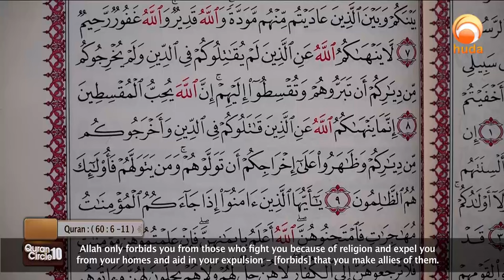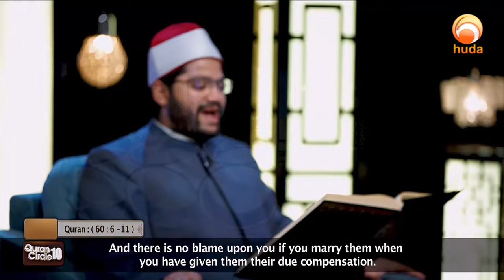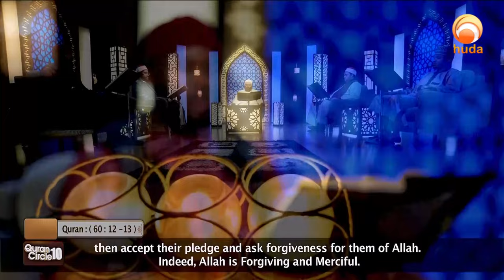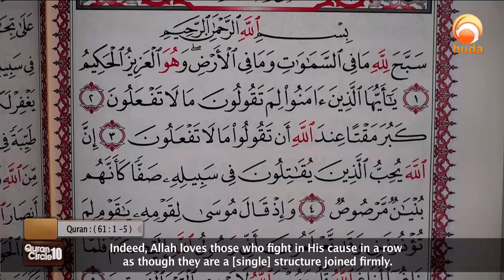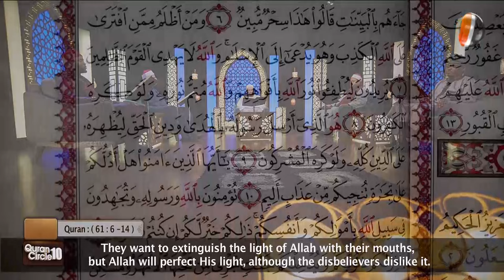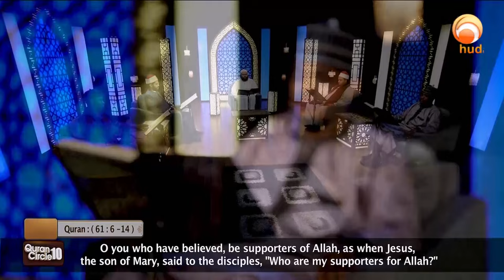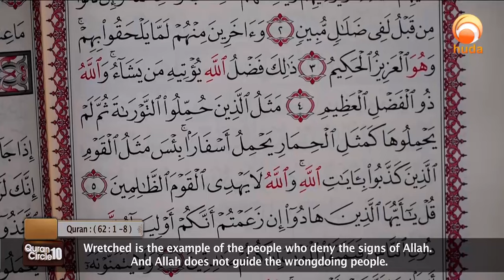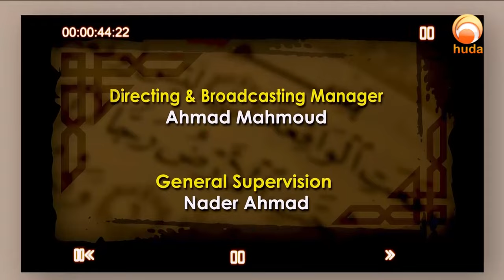Quran Circle 10 Episode 18